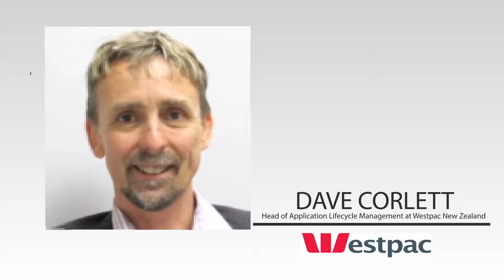DOC Promo 5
Promo video for DOC conference in Australia